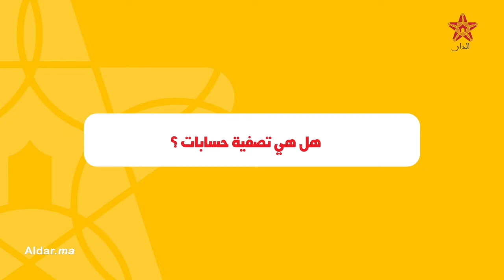مدرب المنتخب المغربي لكرة القدم الشاطئية يكشف أسرار كتيبته لقناة الدار